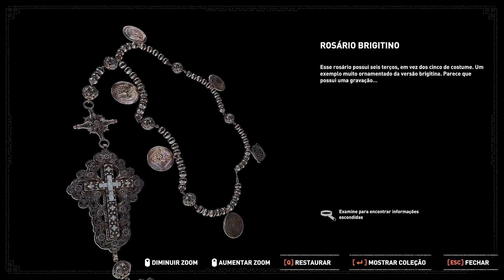Shadow of the Tomb Raider - Exército das Sombras